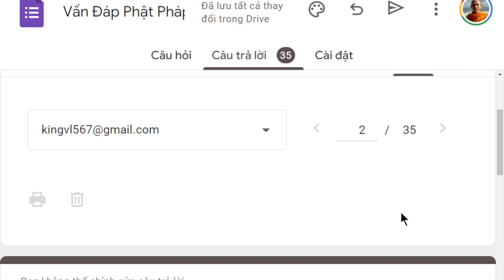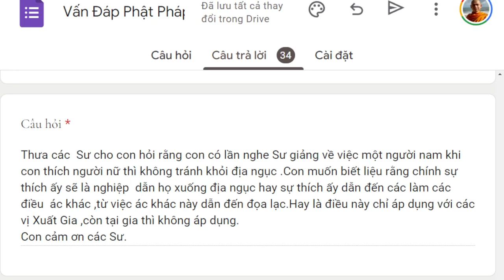1839. Thích người nữ cũng đủ đi địa ngục?